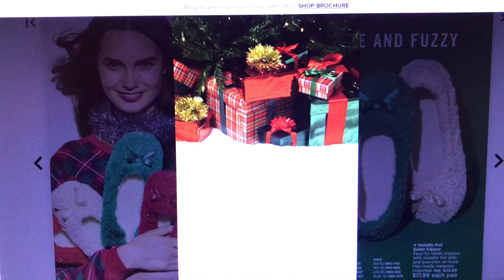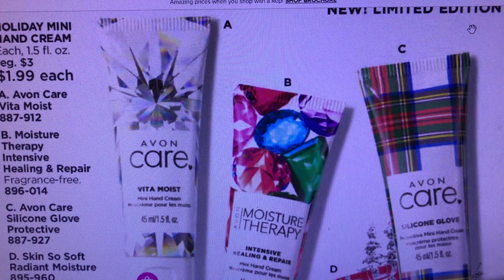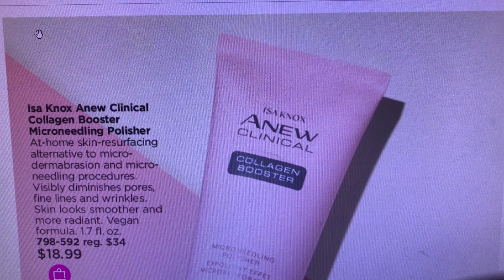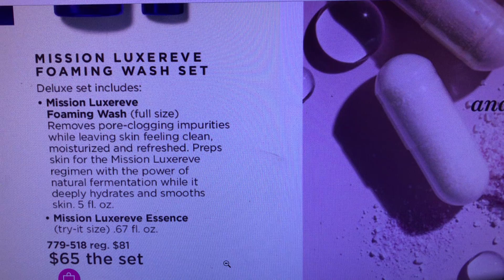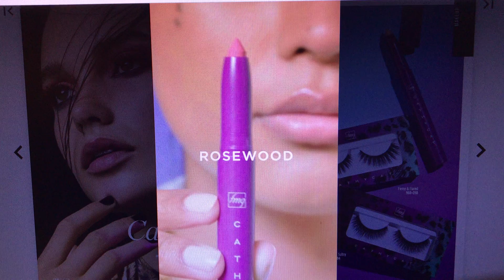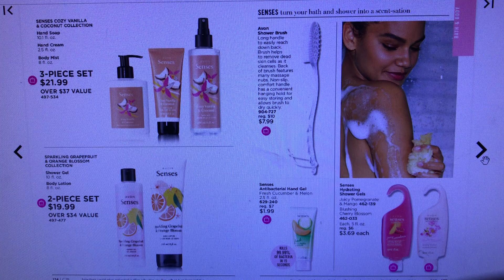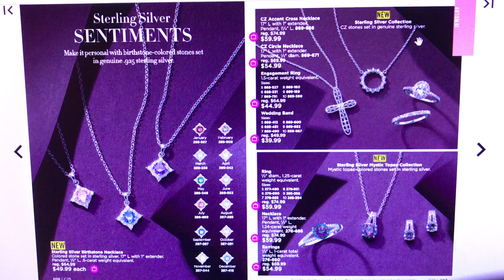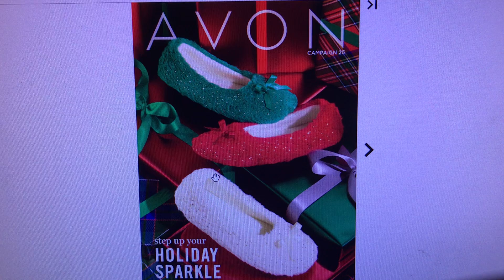Avon Campaign 25 Christmas 🎄22 shop Step Up Holiday Sparkle ❇️ Brochure